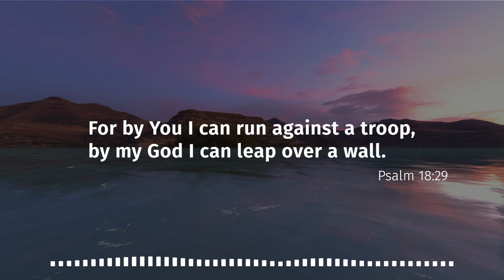By My God I Can Leap Over a Wall (Psalm 18:29)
Joel Meeker shares the hope and encouragement found in David’s confident assertion that “by You I can run against a troop, by my God I can leap over a wall.” While we may never find ourselves in the heat of battle, David’s inspired words have something to offer us too.

This episode is a companion to the following Daily Bible Verse post